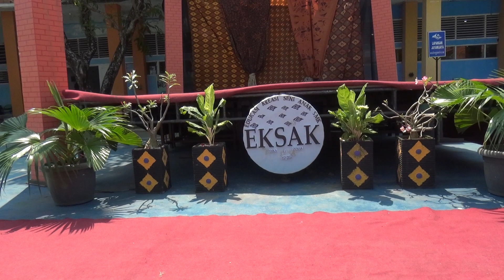EKSAK(EDUKASI KREASI SENI ANAK SMK) 2021/2022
✨ OSIS SMK NEGERI 1 DEMAK PROUDLY PRESENT✨

Edukasi Kreasi Seni Anak  SMK " EKSAK "
Acara tahunan yang di selenggrakan Osis SMK N 1 Demak dalam rangka untuk mengembanhkan bakat minat siswa - siswi dalam bidang kesenian.

Ayo meriahkan pelaksanaan EKSAK tahun ini secara online dengan tema " Be yourself and show your talent bravely"

📍: Live YouTube SMK N 1 Demak

Teruslah semangat dalam berkarya